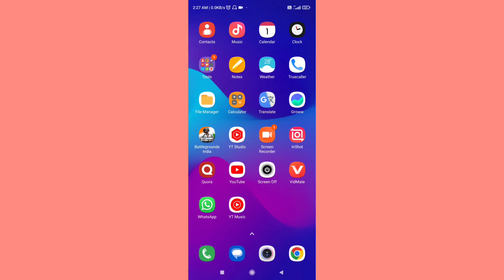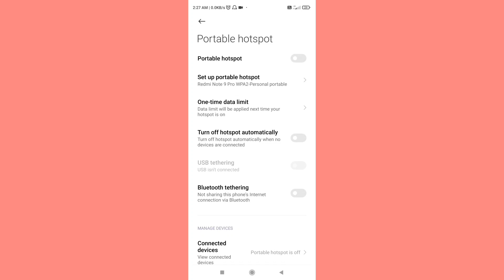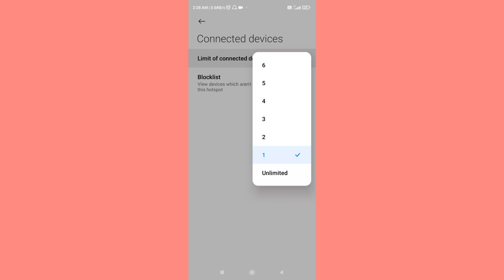Hotspot On Hone Par Bhi WIFI Connect Nahi Ho Raha | How To Fix WiFi Not Connecting Even Hotspots On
Hotspot On Hone Par Bhi WIFI Connect Nahi Ho Raha Hai | How To Fix WiFi Not Connecting Even With Hotspots On.

topic covered

hotspot on hone par bhi wifi connect nahi ho raha
hotspot ko connect nahi ho raha hai
hotspot se wifi connect nahi ho raha hai
agar hotspot se wifi connect na ho to kya karen
agar wifi hotspot se connect na ho to kya karen
hotspot wifi connect nahi ho raha hai
hotspot se wi-fi connect kyon nahin ho raha
agar kisi ka hotspot connect nahi ho raha hai